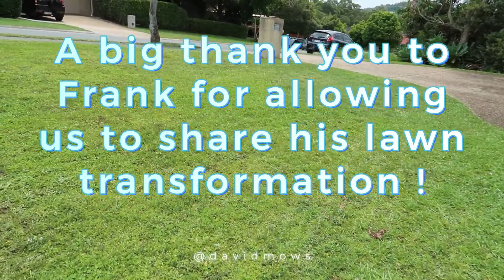Cheetah 16" Cheap Small Mower Makes Great Big Profit | Relaxing Push Mower Lawn Transformation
This little Cheetah lawn mower punches above its weight and is living proof you don't need to outlay much at all to start your own little lawn mowing business. Having used it on approximately 300 lawns and taking just three lawns to pay for itself, it's pretty obvious it makes smart business sense. I'll be buying more for sure!

Chapters
0:00 - 5:58 Trimming
5:58 - 11:59 Lawn mowing
11:59 - 12:47 Blowing Down
12:47 - 14:55 Result